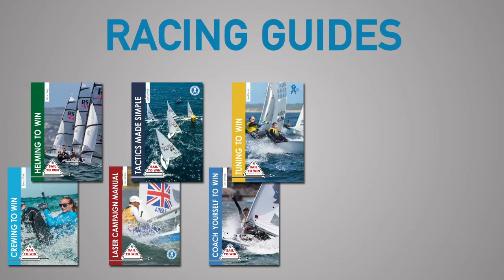Dinghy Sailing Books by Fernhurst Books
Find out more about our great range of dinghy sailing books